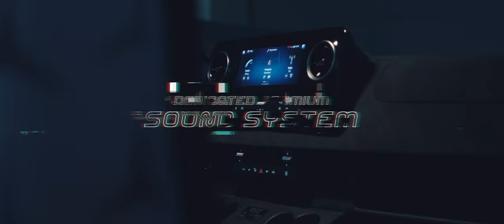Autotransporter KEGGER Mercedes Sprinter Petronas Edition - 25th Anniversary Sprinter